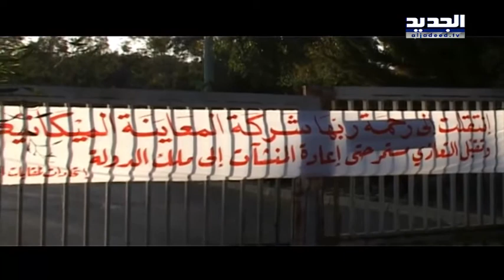إضراب مفتوح للنقل البري في بيروت والمناطق- ألين حلاق